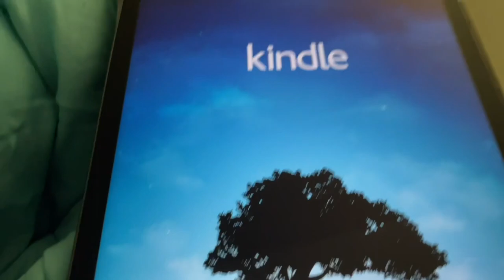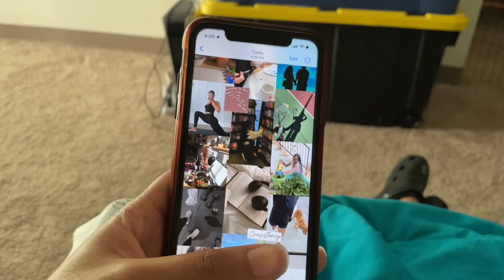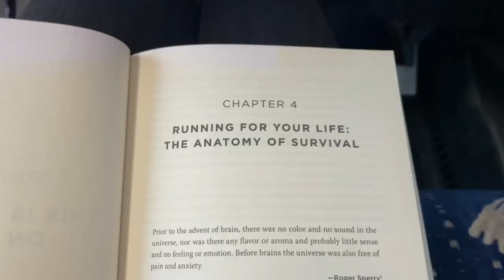things that make me feel good ♡ a vlog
hi! i wanted to a video that felt very intentional, calm, and overall something that just genuinely felt good to create. i hope you all enjoy as much as i do and thank you, as always, for watching.